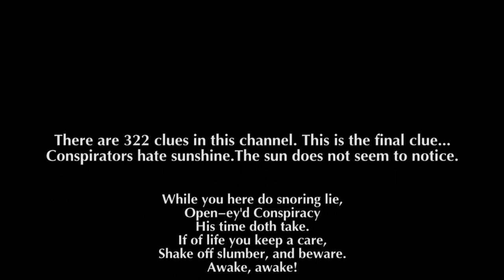Thomas Schoenberger Composer { A little Piano Music} Dedicated to my friend Pedro Afonso Ribeiro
Some piano music composed for no particular reason.